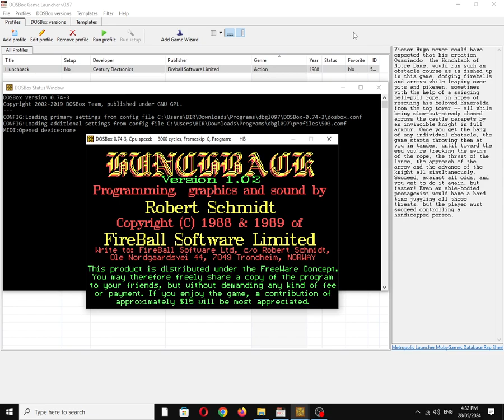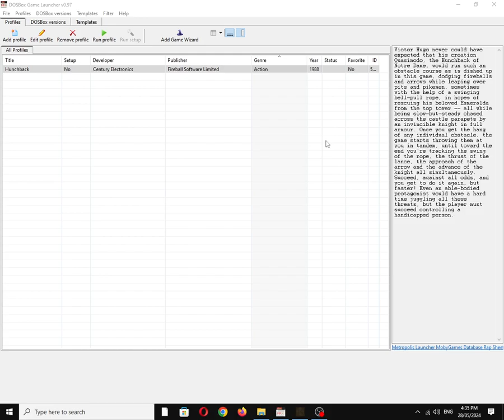Hunchback [MS DOS] Title Screen on IBM PC Speaker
Mobygames description:
An unofficial port of Hunchback inspired by the developers admiration for the BBC Micro version.

Also available on:
Vanillo: ✅☑✔
COS.TV: ✅✔☑

Hey Algorithm (Idea from: @traumatizedgeworth  ): 1980s, Nostalgia, Retro, Gaming, 1-Bit Chiptune/Music, DOSBox, PC Beeper, PC Squeaker, Old School, OBS Studio, Video Game Music (VGM), IBM PC Compatible, MS-DOS, PC Speaker, Song, Tune, Vintage, Fangame, Fireball Software Limited